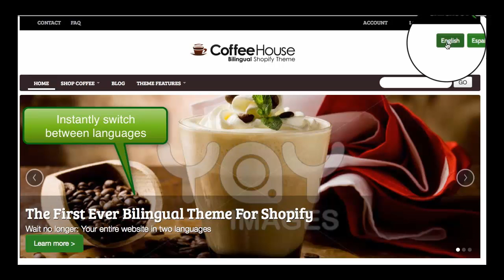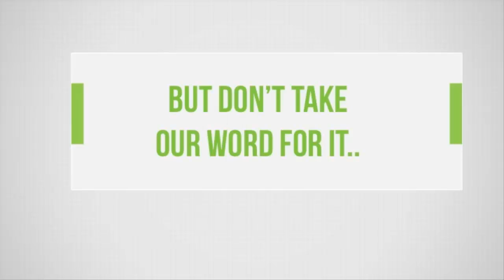Shopify Bilingual Theme : The First Ever Bilingual Theme for Shopify Ecommerce - Trailer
The Bilingual Shopify Theme:
- Allows you to have your whole website in two languages: Products, pages, blog posts, tags, image alt text, menus.. everything.
- Is fully responsive:  It adjusts automatically for Smart Phones, Tablets and Computers
- Has a host of other first-ever features for Shopify, like a confirmation to increase your sales when users check out "Do you want to continue shopping or check out" (many themes don't make this obvious), a testimonial showcase slider, and more.